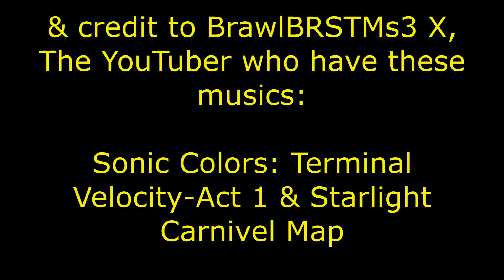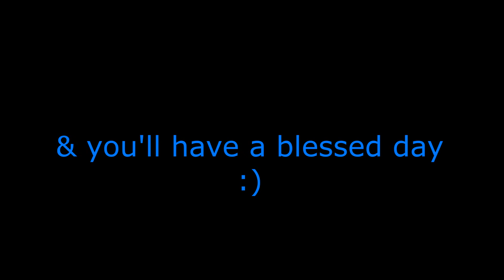Forza Horizon 3 Let's Play (The Hot Wheels Festival) Gran Finale